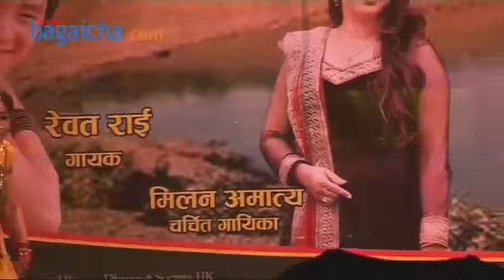takme budo comedy 2015